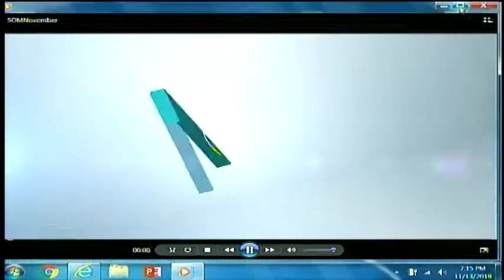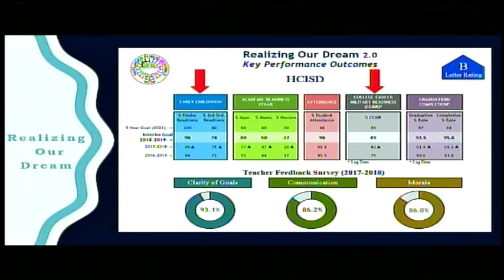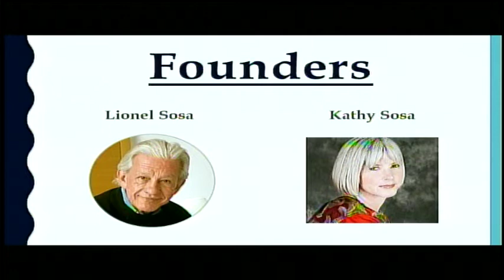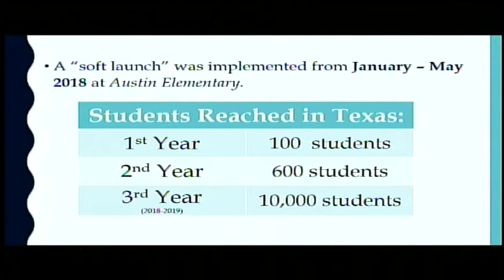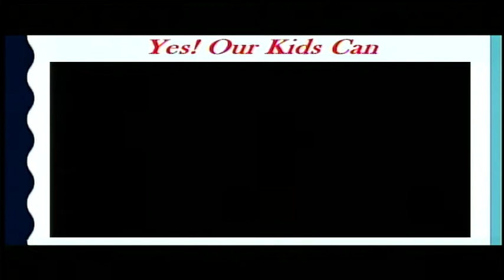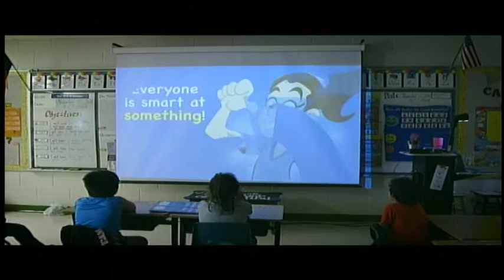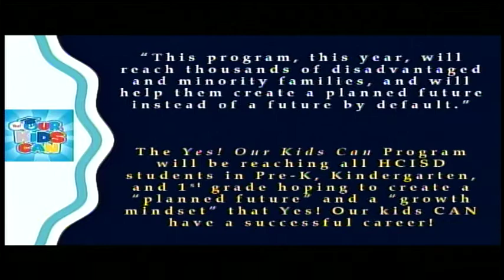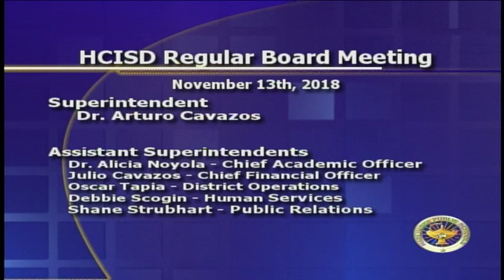November Board Meeting 2018